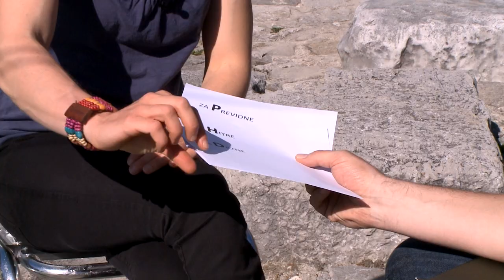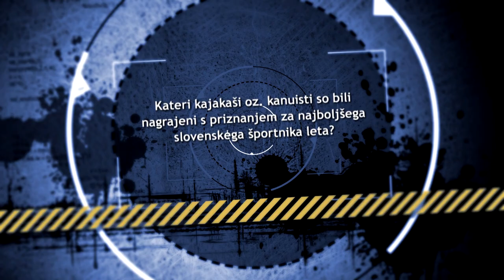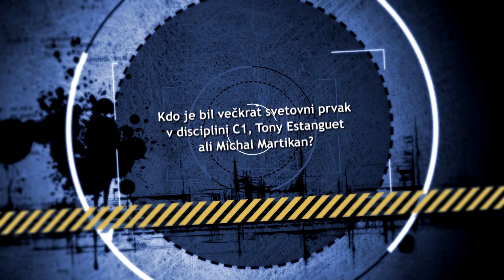KajakKanu2 - 2013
KajakKanu magazin 2. Oddaja na ŠPORT TV.
Vsebina oddaje: 24 ur kajaka po Ljubljanici, pred SP v sprintu v Solkanu, parakajak,
kviz z Uršo Kragelj in Anžetom Berčičem, šola kajaka-morski kajak.
Gosti: Andrej Jelenc, Srečko Masle, Urša Kragelj, Anže Berčič, Nejc Žnidarčič, Simon Hočevar, Blaž Cof, Tim Novak, Maks Frančeškin, Gregor Zadravec, Nina Mozetič, Dejan Fabčič, Tanja Cerkvenik, Pio Lapanja, Marin Medak, Stane Klemenc, Rafael Marn, Ajda Kreslin